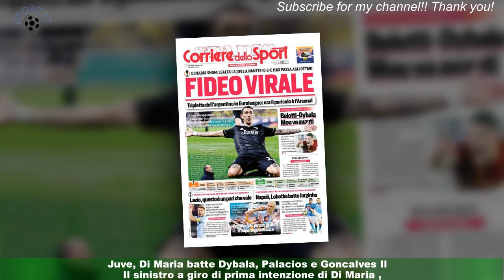Europa League, Di Maria premiato per gol più bello: chi ha battuto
Un gioiello di rara bellezza, che ha lasciato tutti senza respiro. A partire da Massimiliano Allegri ,che non è riuscito a limitare una gestualità comprensibilmente plateale per sottolineare il gradimento della giocata decisiva : il gol con cui Angel Di Maria ha spianato la strada alla Juventus per la vittoria a Nantes ,firmata con una sua tripletta e valsa la qualificazione agli ottavi di finale di Europa League ,